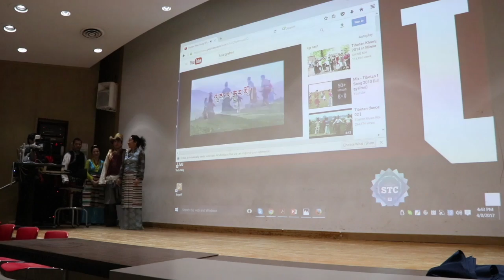Cultural interlude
Tibetan Studies at IU – A Tribute to Elliot Sperling ༄༅།། ཨིན་ཌི་ཡ་ན་སློབ་གྲྭ་ཆེན་མོའི་བོད་རིག་པ་སྟེ།  ཨེ་ལིའོ་ཊི་ སྤེར་ལིང་མཆོག་ལ་ཡི་རངས་རྗེས་དྲན་ཞིག